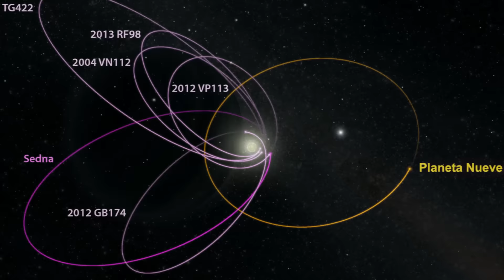El descubrimiento del 9º planeta del Sistema Solar explicado en 2 minutos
ExoPlanetas.com - NOTICIA: Los científicos del Caltech El Instituto de Tecnología de California Michel, Brown y Konstantin Batygin, han presentado el descubrimiento del que pudiera ser el noveno planeta del sistema solar. No se trata de un descubrimiento físico, es decir no existe, todavía ninguna foto de dicho planeta y lo que mostramos aquí son ilustraciones sobre su posible aspecto. Pero sí que se ha demostrado su existencia a través de un modelo matemático. Los cálculos dan como resultado la existencia de un planeta más allá de la órbita de Plutón, que sería unas 10 veces la masa de la Tierra, capaza de alterar las órbitas de los diversos planetas enanos que se han descubierto en los últimos años en los límites exteriores del sistema solar.
No es la primera vez que se descubre la existencia de un planeta gracias a un cálculo matemático. En el siglo XIX se llegó a la conclusión de que debía existir un planeta que alteraba el comportamiento de las órbitas de Urano, Saturno y Júpiter. Ese planeta era Neptuno, que se descubrió en 1846.
El cálculo del descubrimiento del planeta 9 se basa en el estudio de los seis planetas enanos más distantes del sistema solar, entre los que se encuentra Sedna. Los científicos se dieron cuentan que todos se alinean misteriosamente en una sola dirección. Por otra parte, cuando se ve en tres dimensiones, todos están inclinados casi idénticamente lejos del plano del sistema solar. Tal alineación orbital sólo puede ser mantenida por una fuerza exterior, para ello se requiere un planeta con unas 10 veces la masa de la Tierra en una distante órbita excéntrica anti-alineado con los otros seis objetos (naranja) para mantener esta configuración. Una planeta que tardaría entre 10.000 y 20.000 años en hacer una sola órbita alrededor del Sol.